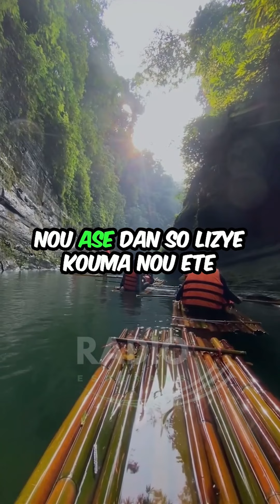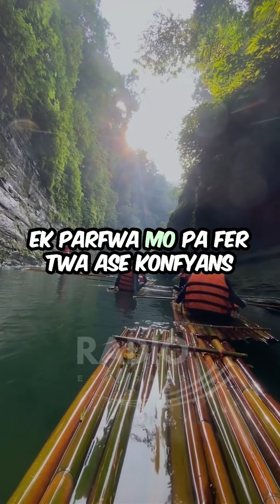Zis Pou Twa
To pa bizin parfe pou Bondie kontan twa,
sa mesaz la Zis Pou Twa .❤️